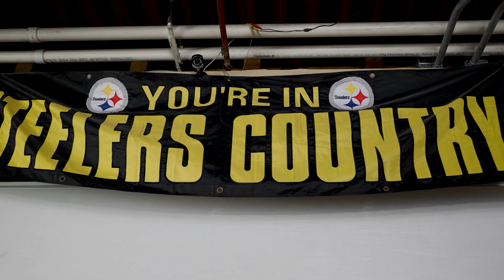Totally Tanked Episode 14 - Petrucci Brothers Brewing in New Brighton - Beaver County Brewery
My name is Tank Lathom and I'm a Realtor with The Lisa Lathom Team, Brokered by EXP Realty. I'm going to be touring some of the best businesses in Beaver County! Our office is located at 926 3rd Ave, New Brighton, PA 15066.

In this episode of Totally Tanked, Tank visits Petrucci Brothers in New Brighton! Petrucci Brothers are getting new ownership! Be sure to stop in and check them out!